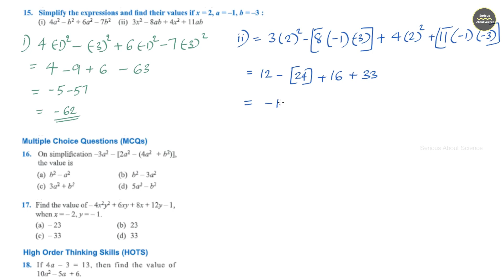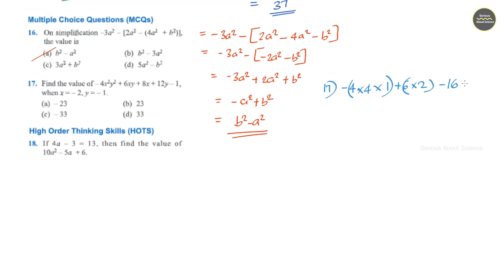Composite Mathematics - Algebraic Expressions Exercise 6 D Class 7 Mathematics VII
Composite Mathematics - Chapter 6. Algebraic Expressions Exercise 6 D Solutions
Class 7 Mathematics VII